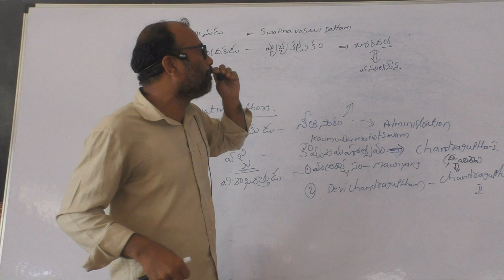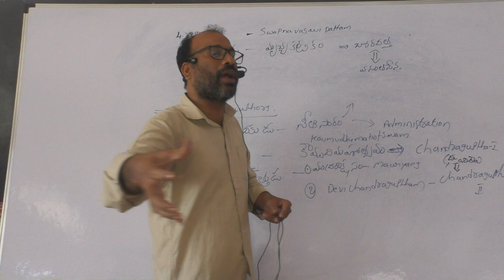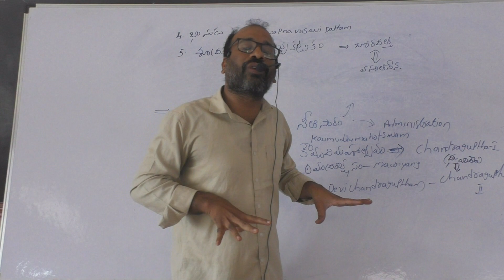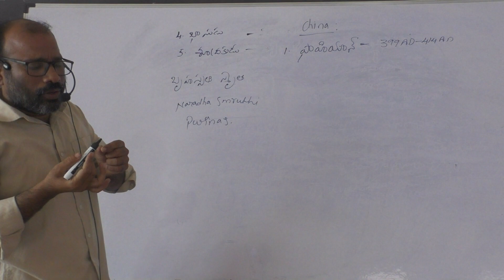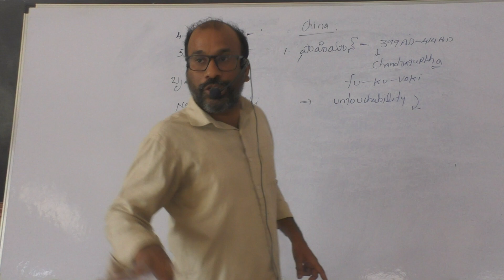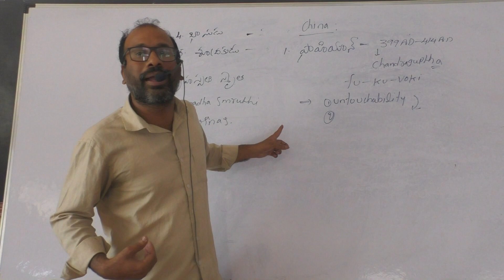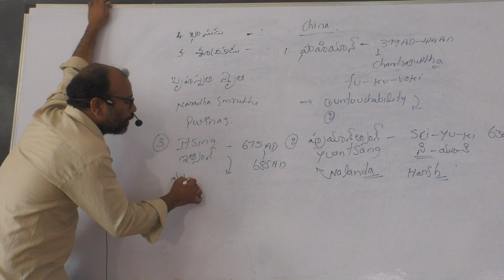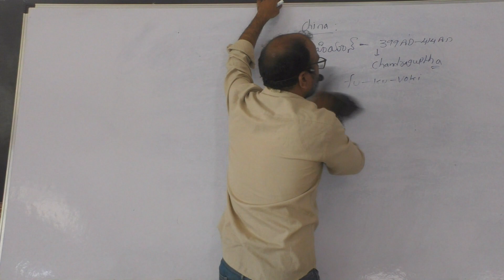indian history GUPTHAS 2